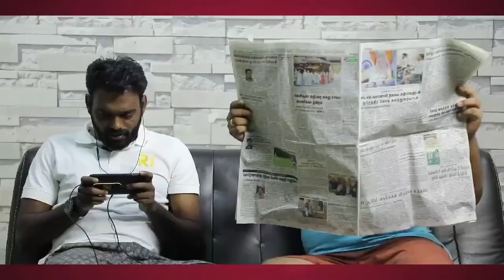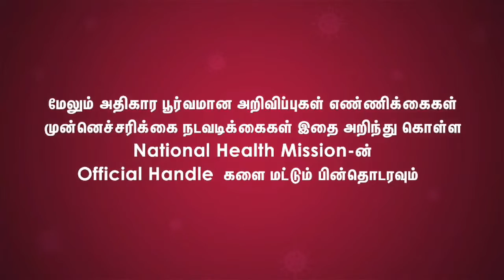சற்றுமுன் தமிழ்நாடு அரசு வெளியிட்ட இரண்டாவது கொரோனா விழிப்புணர்வு குறும்படம்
This Video is about the Corona virus Awareness and People dont panic and stay home and stay safe. All the Provisions is for all and basic needs for all the peoples in india. So please support the Staffs those who working for Corona virus situation in india. Please support the Central Government and the state Government . So Dont panic and dont share the fake news to all. Stop Panic Buying, Stop Hoarding and Stop Corona

Thankyou Tamilnadu Government and National Health Mission. Very many thanks for the support from the @Blacksheeptamil Youtube Channel Team.